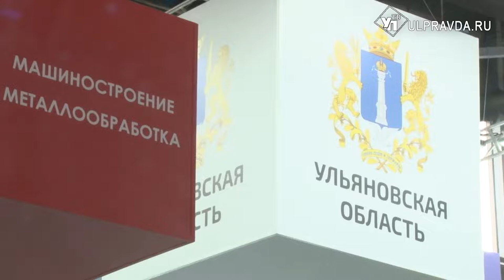Развитие индустриального парка и рейтинг эффективности. Ульяновцы принимают участие в ИННОПРОМЕ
В Екатеринбурге открылась международная выставка «ИННОПРОМ-2022». Темой этого года стал «Промышленный переход: от вызовов к новым возможностям». В планах ульяновской делегации провести ряд переговоров и подписать несколько соглашений.